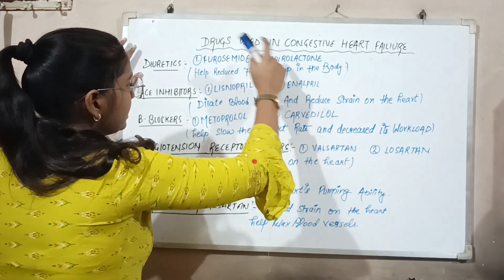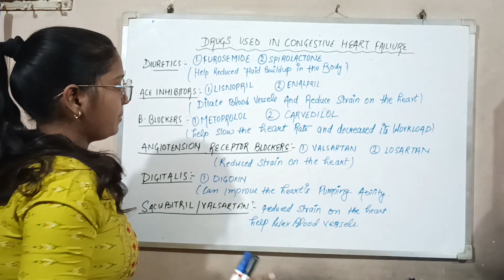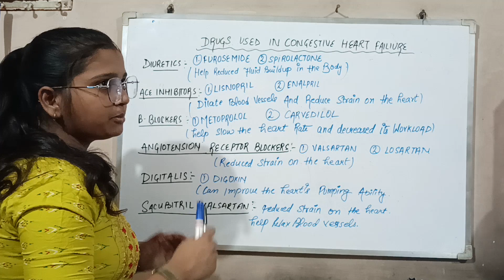Drugs used in congestive heart failiures | pharmacology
In today's video, we dive into the critical topic of drugs used in congestive heart failure. We break down the key medications that help manage this condition and improve the quality of life for patients.

In this video, we discuss the following medications:

ACE Inhibitors
Beta-Blockers
Diuretics
Angiotensin Receptor Blockers (ARBs)
Digoxin
Understanding these medications is essential for both patients and caregivers. Join us as we shed light on their mechanisms, benefits, and potential side effects.